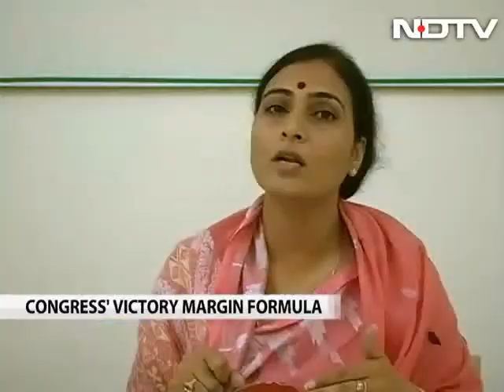Rajasthan polls: Victory margin of less than 1000? Get ready to be axed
As Rajasthan gets into election mode, the race for tickets is also hotting up. And the ruling Congress has made it clear to ticket seekers that those who win with a margin of less than 1000 votes will be axed from the party.